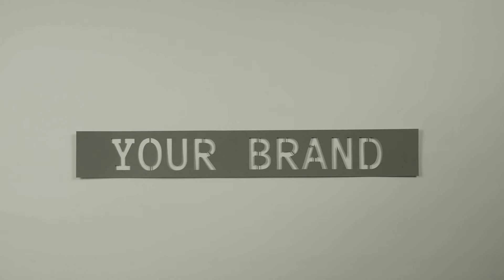Augenblick Film - Intro - Online video - Webfilm - København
Du har lige klikket på play-knappen og det er der ikke noget underligt i.

9 ud 10 danskere ser videoer online og online video er i dag et af de hurtigst voksende og mest effektive kommunkationsværktøjer på internettet.

Men hvorfor foretrækker vi at se video online?

Jo, hemmeligheden er play-knappen. Med en enkelt klik får vi serveret let overskuelig information, og derfor foretrækker 60 procent af os faktisk at se en video, frem for at læse en tekst, første gang vi besøger en hjemmeside.

Som afsender kan du også bruge video til at effektivisere din online kommunikation.

Når du har en video på forsiden af din hjemmeside bliver nye besøgende i gennemsnit 2 minutter længere end, hvis du udelukkende kommunikerer via tekst.

Og efter 72 timer husker vi i gennemsnit 95 % af en video, mens vi kun kan huske 65 % af et billede og kun 10 % af en tekst.

Med en online video er der også over 50 gange større chance for at din hjemmeside ender på den første side af Googles søgeresultater.

Men den største fordel ved online videokommunikation er, at vores opmærksomhed helt naturligt fanges af ansigter, stemmer og kropsprog.

Ved at sætte et ansigt på din virksomhed i en online video, kan du derfor både understøtte dit brand, øge din synlighed og styrker dine kunderelationer betragteligt.

Tak for din opmærksomhed!